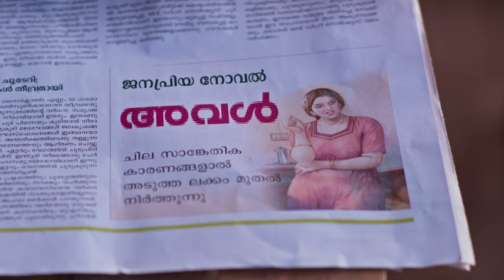Ep 27 | Kadhanayika | Narayani opted to cease working on the novel."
Nari's decision creates complications